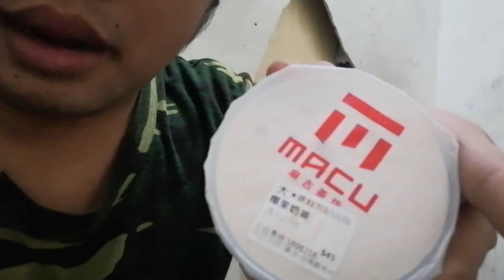WORK HARD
If you want, comment and share my video. Love you!!  ♥

★ FOLLOW ME ★

★ MY SETUP ★

✔ Camera : Huawei P30 Lite
✔ Computer : Windows 10 ROG Edition
✔ Video Editing Software : Adobe Premiere Pro 2020 / Adobe Photoshop 2020